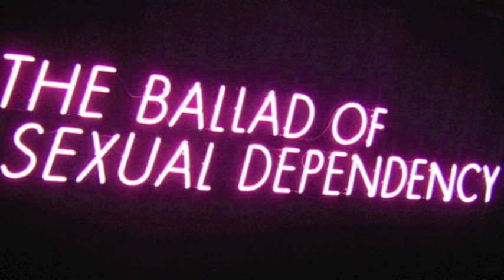Nan Goldin-The Ballad of Sexual Dependency